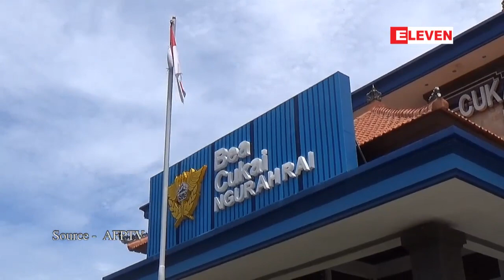ဗိုက္ထဲတြင္စိတ္ၾကြေဆးမ်ားၿမိဳခ်လာသည္႔ ...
ဗိုက္ထဲတြင္စိတ္ၾကြေဆးမ်ားၿမိဳခ်လာသည္႔တန္ဇန္းနီးယားႏိုင္ငံသားတစ္ဦးကို ဘာလီတြင္ဖမ္းဆီးရမိ
အင္ဒိုနီးရွားႏိုင္ငံ၊ ဘာလီကၽြန္းမွာ တန္ဇန္းနီးယားအမ်ိဳးသားတစ္ဦး ဗိုက္ထဲမွာ စိတ္ၾကြေဆးတစ္ကီလိုဂရမ္ ေက်ာ္ၿမိဳခ်လာတာကို စစ္ေဆးေတြ႕ရွိခဲ႔တဲ႔အတြက္ အဖမ္းခံခဲ႔ရတယ္လို႔ အာဏာပိုင္ေတြက ေဖေဖာ္၀ါရီ ၁၂ ရက္မွာေျပာပါတယ္။